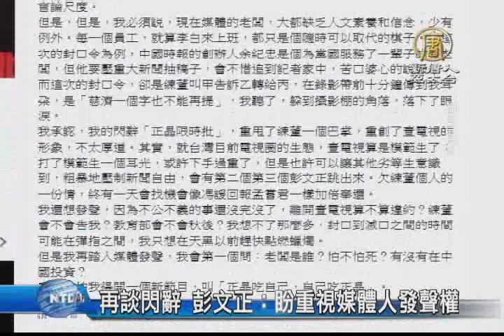【新唐人/NTD】再談閃辭 彭文正：盼重視媒體人發聲權｜台灣要聞｜正晶限時批｜慈濟｜請辭｜李晶玉｜廖亦武｜壹電視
壹電視前「正晶限時批」主持人彭文正與李晶玉，因為慈濟事件請辭主持後，今天(20日)接受廣播媒體專訪，之前臉書的貼文，引發各界關注，彭文正在節目中說，希望能夠喚起更多人關心媒體人的工作權與發聲權。